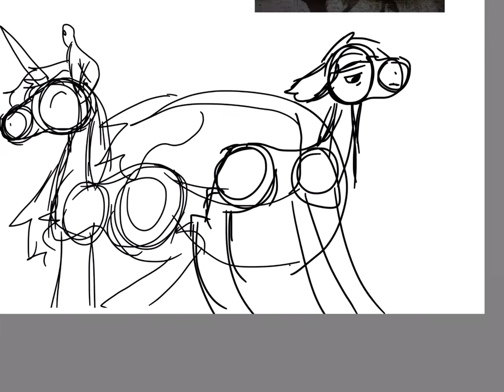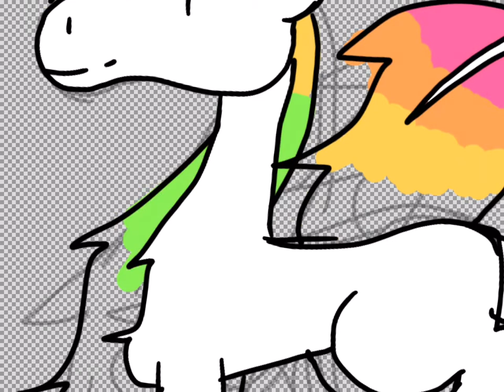unicorn and a kelpie